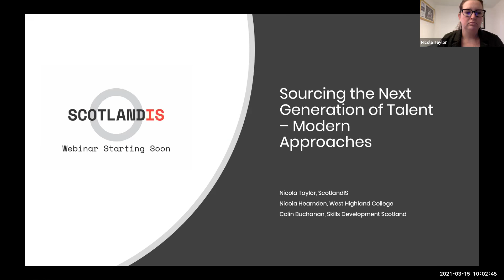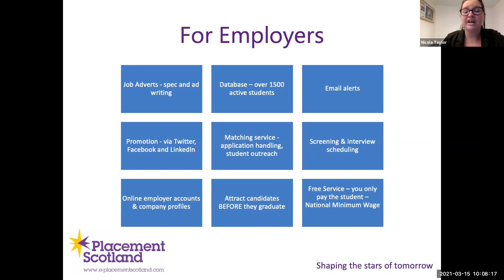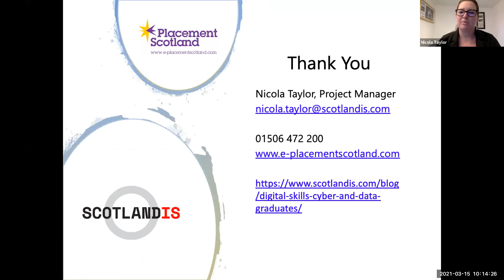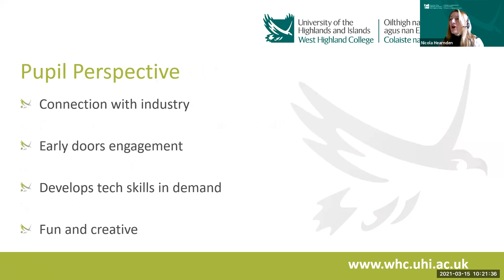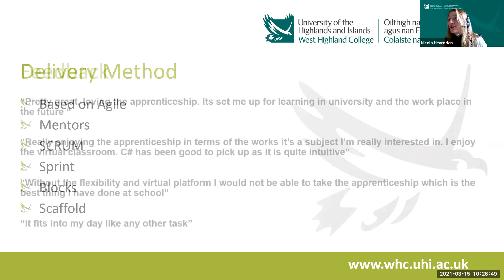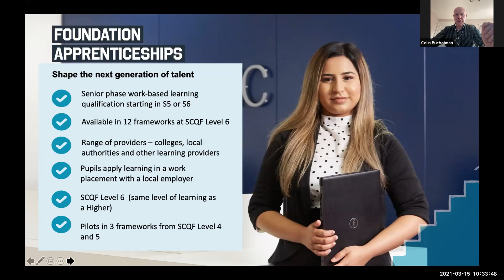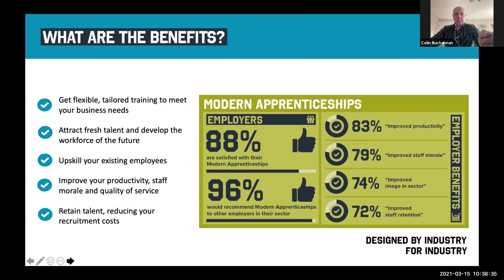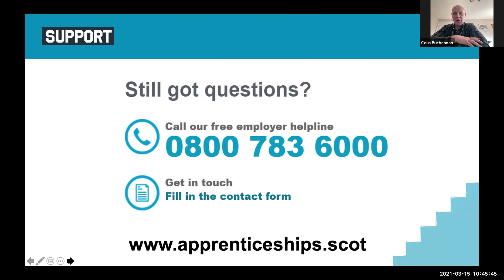Sourcing the Next Generation of Talent - Modern Approaches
Do you want to get early access to the talent pipeline? Where do you look when sourcing new recruits?

With the skills demand likely to increase as a result of the pandemic, ScotlandIS have pulled together a line-up of potential offerings that can help you decide which options are available for your business. There are a number of great ways in which you can access talented Tech students from foundation, modern and graduate apprenticeships, to placements and more, Come along and find out how your business can secure great technology talent from universities & apprenticeships , and through us, e-Placement Scotland our student placement programme and through our Digital Upskilling modules.